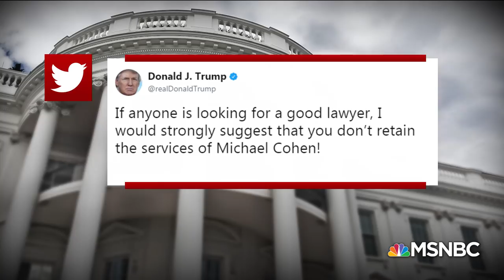The New Phase Of President Donald Trump’s Presidency | Deadline | MSNBC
Former U.S. Attorney Harry Litman, NYT’s Michael Schmidt, the LA Times’ Eli Stokols, Vanity Fair’s Emily Jane Fox, and MSNBC national affairs analyst John Heilemann on the fallout after Trump’s former attorney Michael Cohen pleads guilty, implicates the President